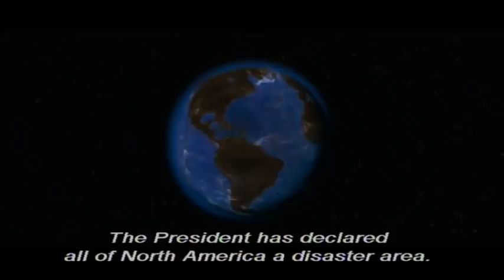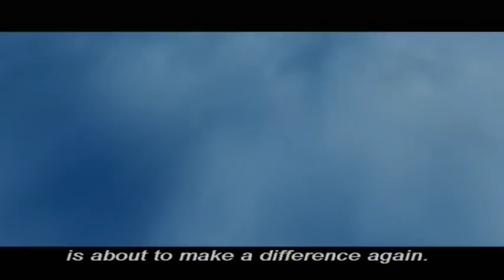Tropic Thunder : (fake) trailers / intro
Tropic Thunder trailers / intro